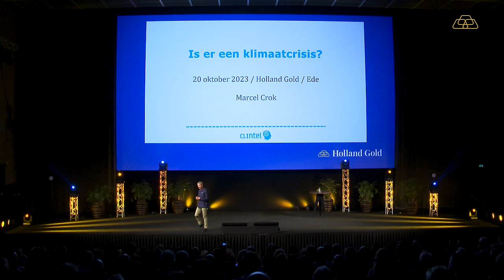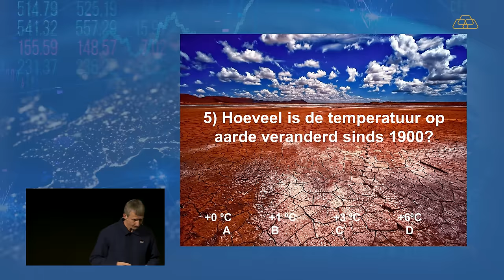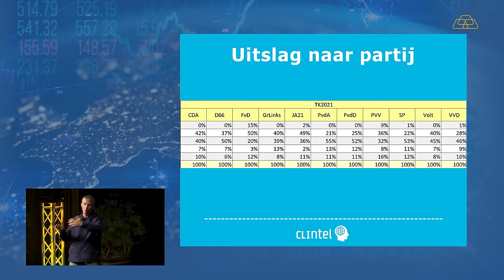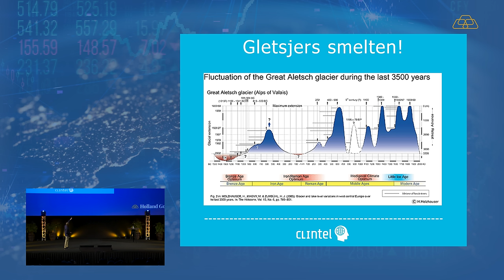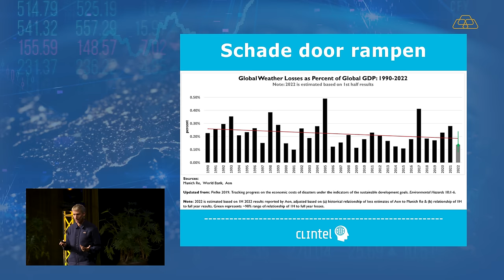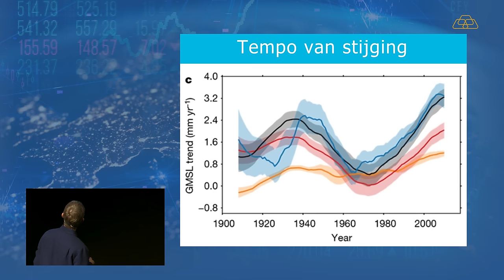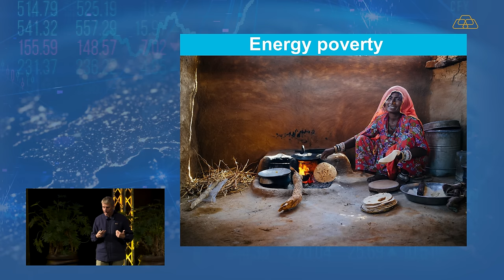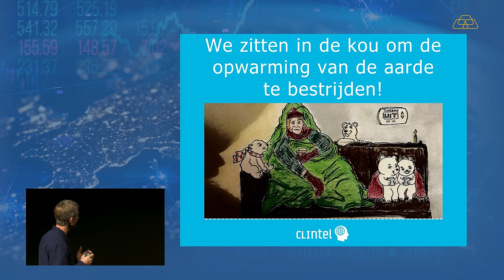Marcel Crok: is er een klimaatcrisis?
Vrijdag 20 oktober 2023 organiseerde Holland Gold een evenement genaamd “Holland Gold G3 ” in Pathé Ede. Op dit evenement zijn de drie thema’s geopolitiek, geld en groen besproken.

In het thema groen geeft wetenschapsjournalist Marcel Crok een presentatie over de klimaatcrisis. Marcel laat in zijn presentatie zien, waarom er volgens hem helemaal geen klimaatcrisis is. Aanvankelijk wilden wij Marcel in debat laten gaan met een klimaatwetenschapper die zich in tegenstelling tot Marcel zorgen maakt over de staat van het klimaat. Helaas hebben we niemand kunnen vinden die met Marcel in debat wilde.

Andere sprekers op het evenement waren Arno Wellens, Michiel Hoogeveen, Lex Hoogduin en Paul Buitink (thema Geld). Sander Boon, Tom Sauer, Wierd Duk en Benard Hammelburg (thema Geopolitiek) en Theo Wolters (thema Groen).

Timestamps:
00:00 Intro
01:40 Introductie
03:57 Klimaatprobleem?
06:12 Temperatuurverandering sinds 1900
13:00 Temperatuurstijging en CO2 uitstoot
14:59 Hoe uniek is de huidige opwarming?
18:21 Klimaatdoden?
22:16 Extreem weer toegenomen?
27:09 Realiteit CO2 uitstoot toekomst
30:44 Klimaatkosten
34:32 Outro